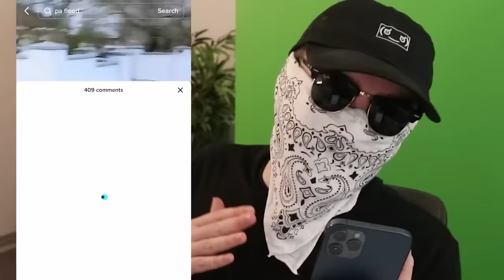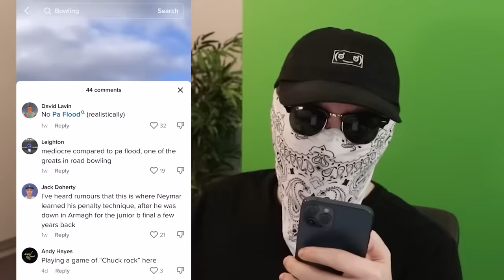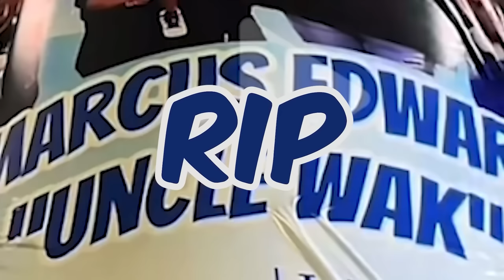Funniest TikToks of 2023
These are the funniest tik toks of 2023